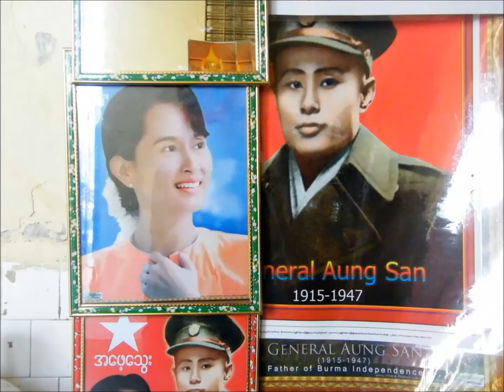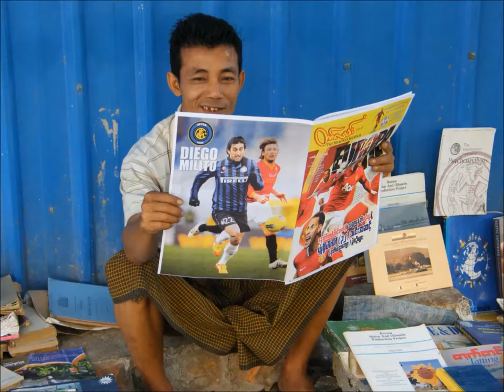LL's World - Life in Myanmar Photo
Some images from Myanmar